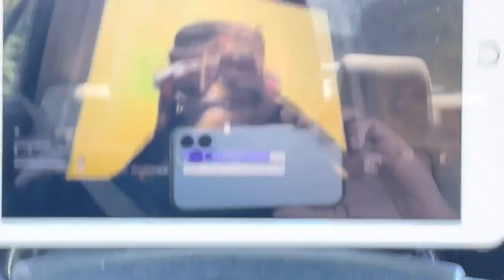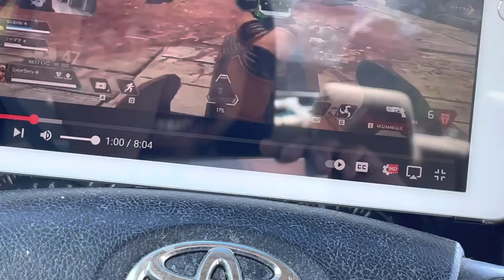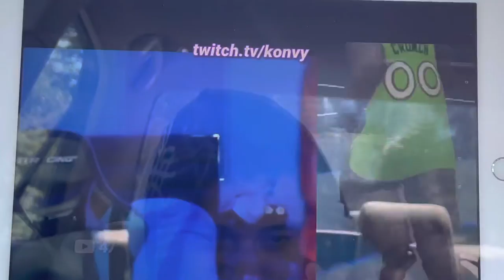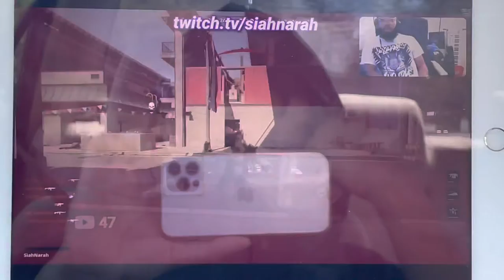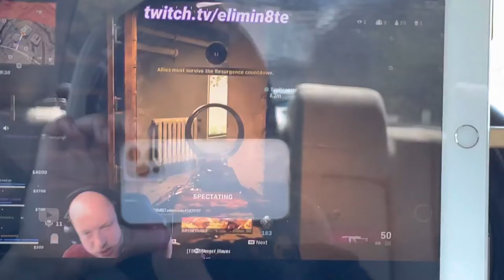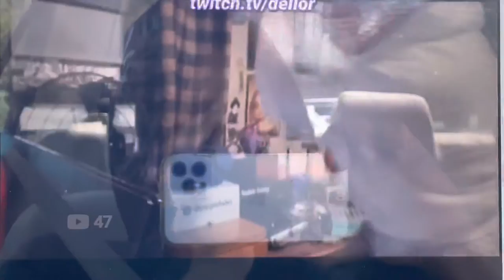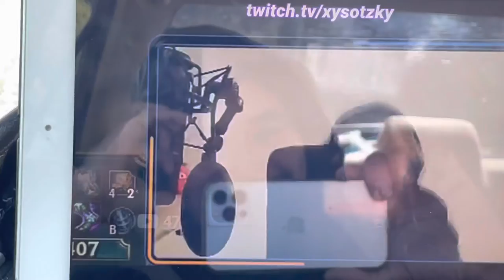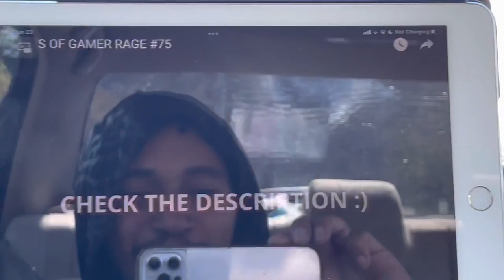Salty toxic gamer rage compilation #75 ☀️(Warning Language)😂RIP to Keyboards gamerrage reaction ￼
Happy summer y’all I’m back at it again for some of these crazy ridiculous toxic twitch streamers getting mad over a game on their PC or on their Consol just destroying their keyboards lol SMH it’s not worth it those keyboards are so expensive and the crazy part on this compilation how do you get mad at Mario strikers battle league which is the new Mario strikers on the Nintendo switch lol that’s crazy which is the craziest rage let me know in comments if Wanna watch this for y’all the link is in the discretion down below shoutout to 47 on YouTube✊🏼 enjoy the video 😎gamerrage